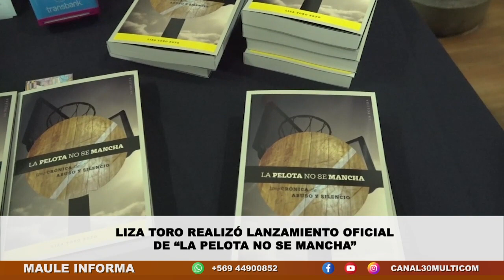Liza Toro realizó lanzamiento oficial de “La Pelota No se Mancha” | Lunes 15.05.23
En las dependencias del salón Balmaceda de la delegación presidencial Provincial de Linares; la escritora linarense, Liza Toro realizó oficialmente el lanzamiento de su nuevo libro “La Pelota No se Mancha”; texto que habla sobre los casos de abusos sexuales en el equipo de básquetbol MYT.

Nota de prensa emitida el día lunes 15 de mayo del 2023 a través de nuestro noticiero central Maule Informa.